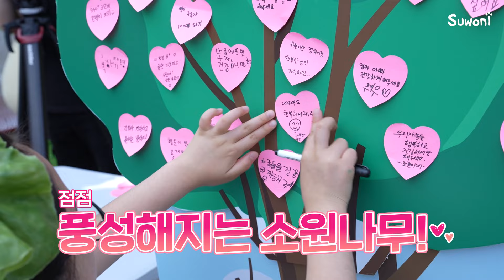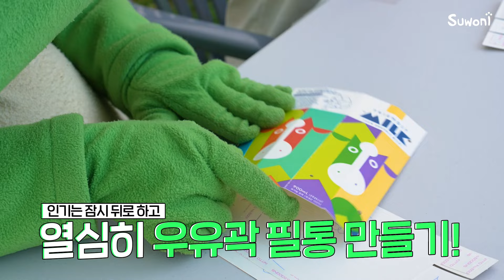수원이 인기! 이 정도였어?🐸✨ 수원이와 함께한 숲속의 파티, 수원연극축제!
올해도 어김없이 돌아왔다!😎 수원연극축제!🌳
숲속의 파티 수원연극축제에 수원이도 다녀왔는데요!🐸🔥
각종 공연과 체험, 볼거리 먹을거리 한가득 수원연극축제!🙌
지금 바로 수원이와 함께 영상으로 만나보세요!💚

🎉수원이 생일맞이 SNS 이벤트🎉
다가오는 🐸수원이 생일(6월24일)을 맞아 수원이에게 생일 축하 메시지를 보내주세요!✉

📍 참여방법 :
수원이 인스타그램 스토리 또는 하이라이트 클릭!
스토리 메시지 창에 수원이 생일축하 메시지 남기기!

📍 이벤트 기간 : 2023년 5월 29일(월) ~ 6월 6일(화)
📍 당첨자 발표 : 2023년 6월 24일(토)
*수원이 유튜브 채널 내 공개 예정! (구독 필수라구!)
📍경품 : 네이버 페이 모바일 금액권 10,000원
(5명 지급) 5,000원 (10명 지급)

✔️구독/좋아요/공유 많이많이 눌러주세요 ♡